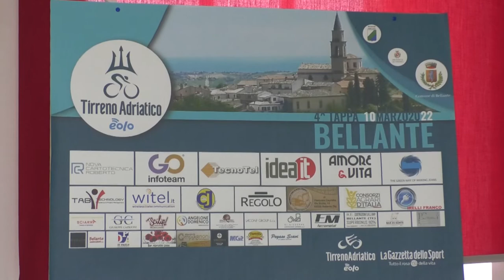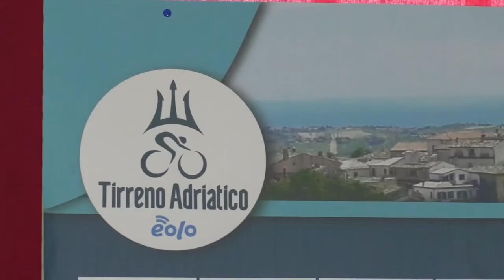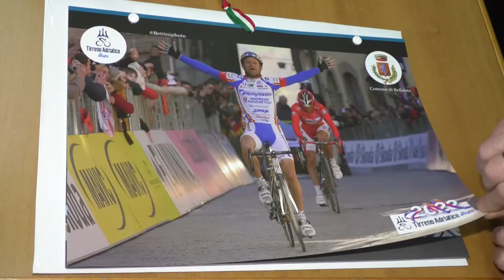Tirreno Adriatico: a Bellante l’arrivo della 4^ tappa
Presentata questa mattina presso la sala consigliare del comune di Bellante l’arrivo della quarta tappa della Tirreno Adriatico. Tappa di 202 km con il primo arrivo in salita a Bellante. I corridori dovranno affrontare le insidie degli Appennini passando anche per Ascoli Piceno.